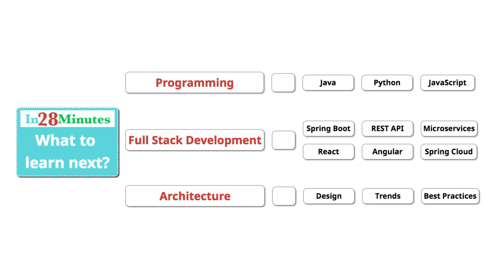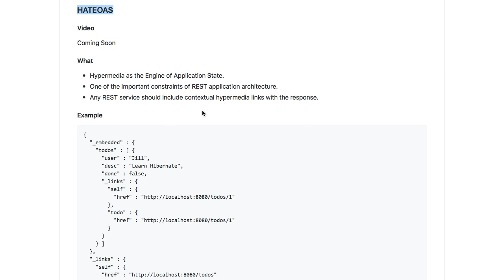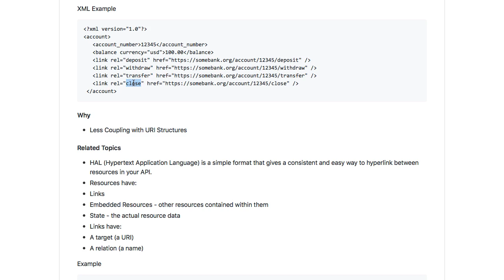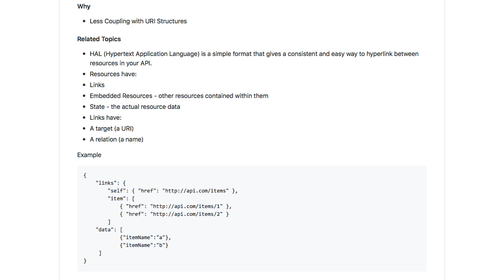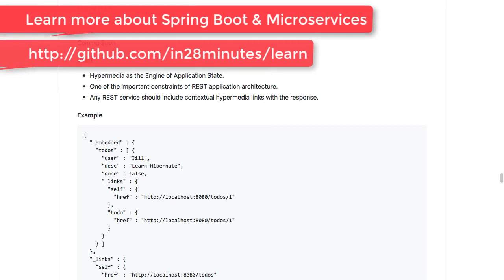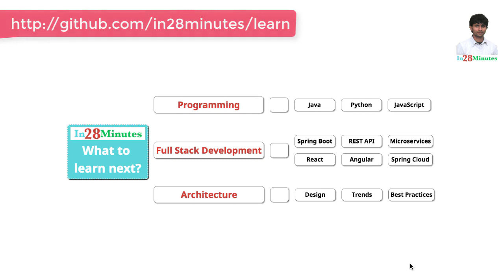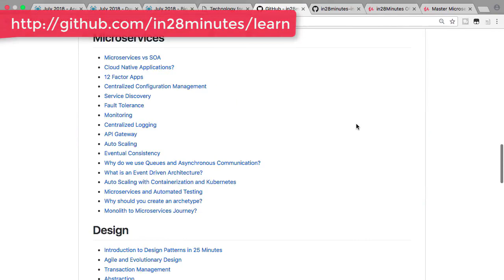Software Design - REST API - What is HATEOAS?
Our Top 10 Courses
30+ Courses. 500,000+ Learners. Amazing Reviews.